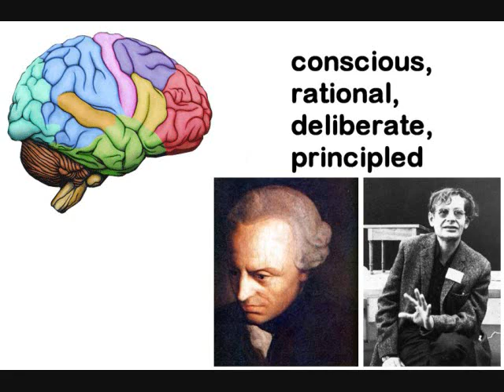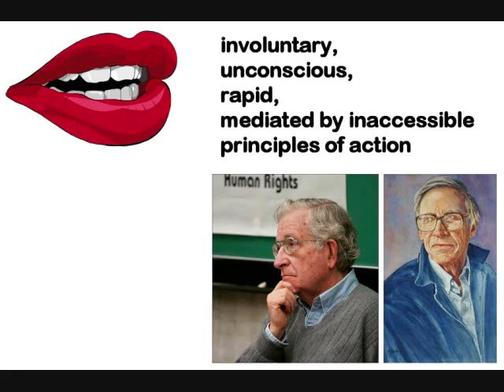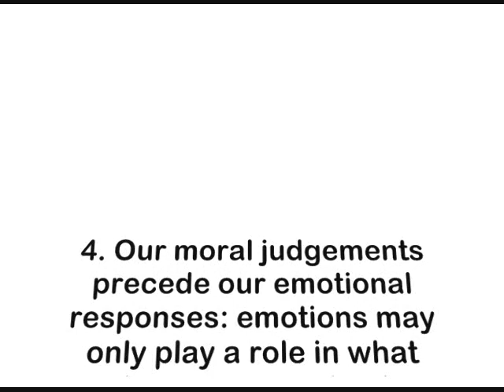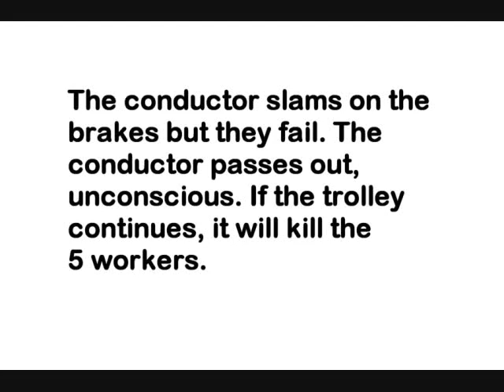Human Morality - Marc Hauser - 1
This is the first part of an edited lecture by Marc Hauser. It moves from various philosophical theories of morality to social science research into moral dilemmas, leading up to the Trolley Problem.

part 3 will deal with the question of whether religious belief impacts moral decision-making.

Marc D. Hauser is an evolutionary biologist who teaches at the Psychology Department at Harvard University.

The term morality can be used either
1.descriptively to refer to a code of conduct put forward by a society or,
a.some other group, such as a religion, or
b.accepted by an individual for her own behavior or
2.normatively to refer to a code of conduct that, given specified conditions, would be put forward by all rational persons.